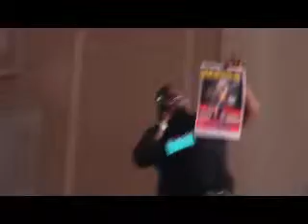Magfest 11 Concerts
Magfest 11 Concerts from Last Reviewer Standing. Like this? Watch the latest episode of Last Reviewer Standing on Blip!

Well my friends are you ready to rock as me Dukect gives you Mega Run and the Megas live at Magfest enjoy